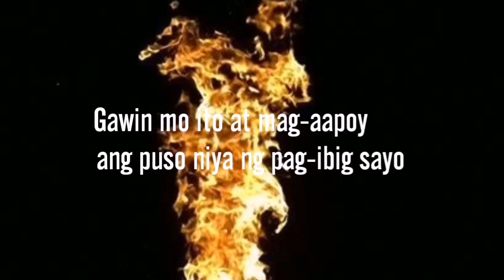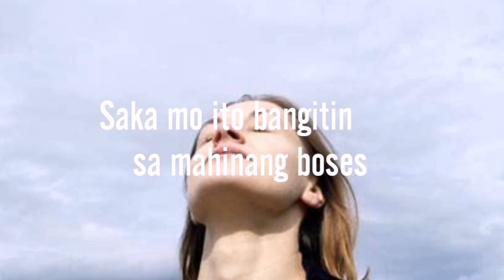Love spell sa apoy, gawin ito at mag aapoy ang puso niya ng pag-ibig sa'yo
Narito ang love spell sa apoy na nakakapag apoy ng kanyang puso